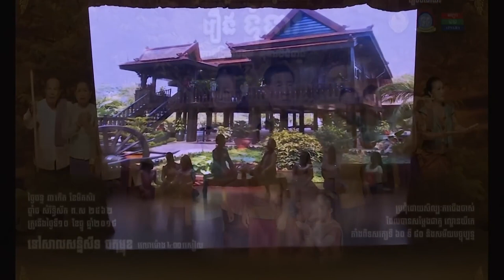ល្ខោនយីកេរឿង ទុំទាវ ក្រោមប្រធានបទ ទុំទាវបីជំនាន់ | ស្លឹករឹត SLEKRET